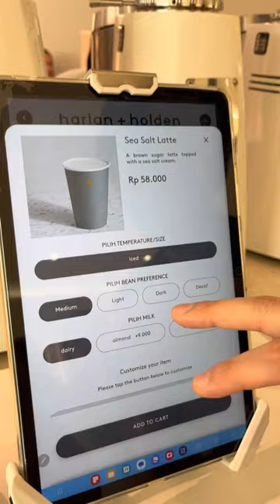harlanhorden harlan coffee senayancity